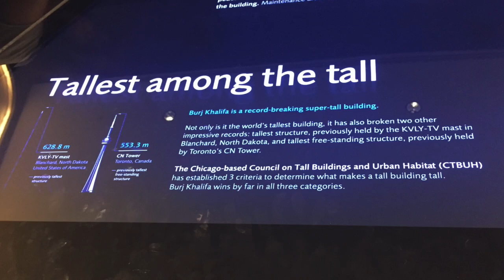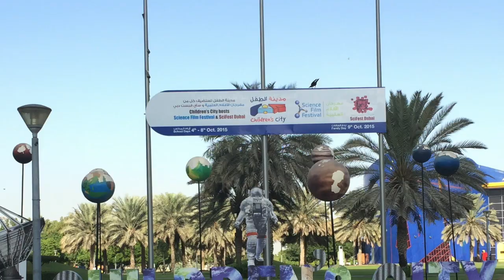Dubai Holiday 2015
This video is about our holiday to Dubai in 2015.

See my post 6 must things to do in Dubai with Children